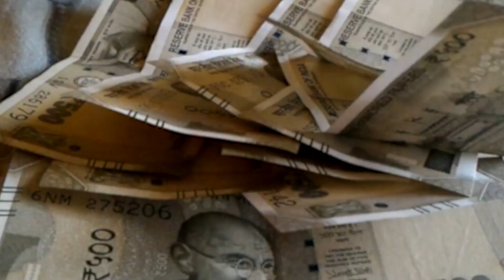बिहार में टला बड़ा रेल हादसा... पुरी-जयनगर एक्सप्रेस....!